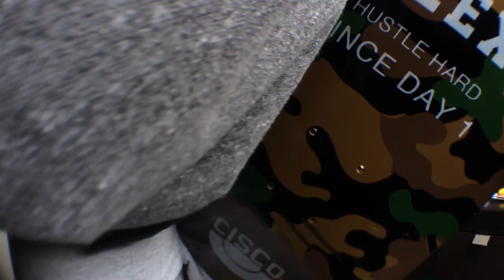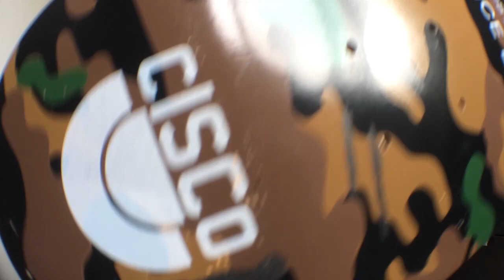Carolino Ensina # 9 ss heelflip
Carolino Ensina # 9 ss heel flip
Edição: Leonardo Silva
Direção: Alex Carolino

Observação: PROMOÇÃO: Válida até amanha a meia noite. Para participar assine o meu canal e o canal da Monster Sports e deixe uma frase criativa de porque você deve ganhar meu shape.